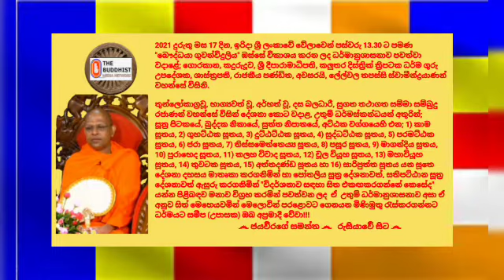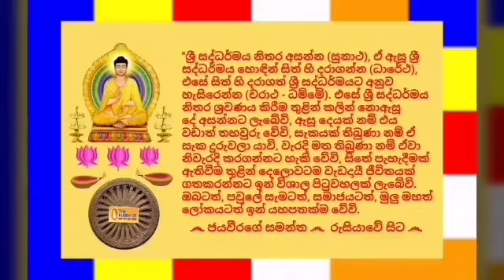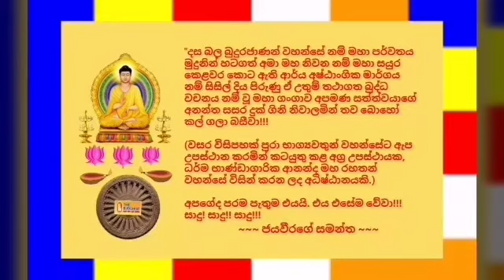Ven.Lelwala Thapassi Thero - 2021.01.17 - 13.30 ලේල්වල තපස්සි ස්වාමීන්ද්‍රයාණන් වහන්සේ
2021 දුරුතු මස 17 දින, ඉරිදා ශ්‍රී ලංකාවේ වේලාවෙන් පස්වරු 13.30 ට පමණ "බෞද්ධයා ගුවන්විදුලිය" ඔස්සේ විකාශය කරන ලද ධර්මානුශාසනාව පවත්වා වදාළේ; ගොරකාන, කදුරුදූව, ශ්‍රී දීපාරාමාධිපති, කලුතර දිස්ත්‍රික් ත්‍රිපටක ධර්ම ගුරු උපදේශක, ශාස්ත්‍රපති, රාජකීය පණ්ඩිත, අවසරයි, ලේල්වල තපස්සි ස්වාමීන්ද්‍රයාණන් වහන්සේ විසිනි.

෴ අහං පන රුසියා දීපේ ෴  ජයවීරගේ සමන්ත ෴  නාමෝ හොතිි ෴